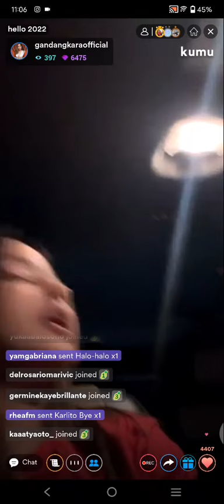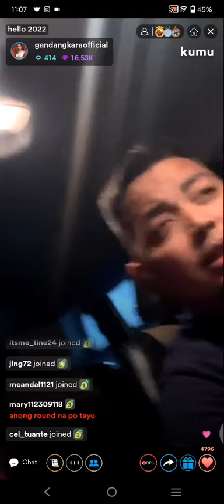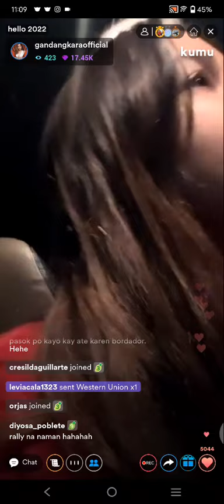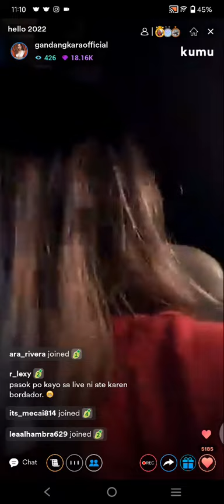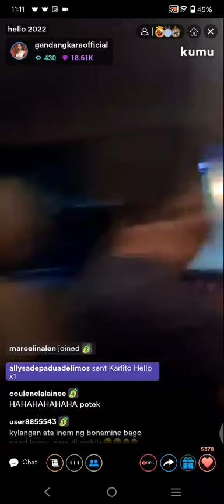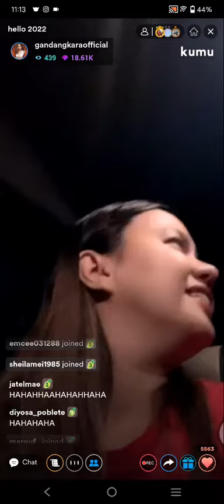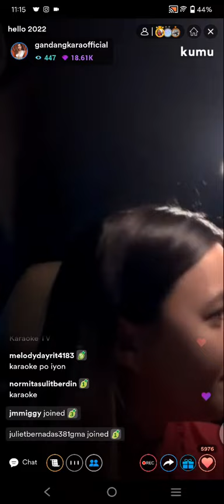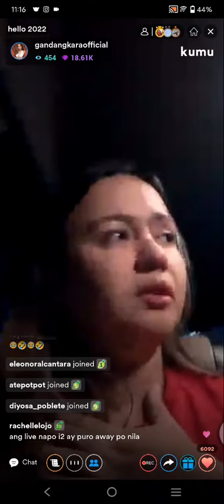KARJACK❤️ DINNER DATE (KILIG TO THE MAX) GANDANG KARA WITH PAPA JACKSON KUMU LIVE UPDATE